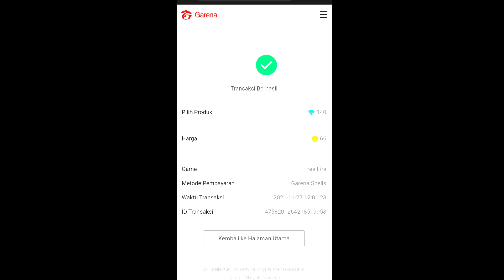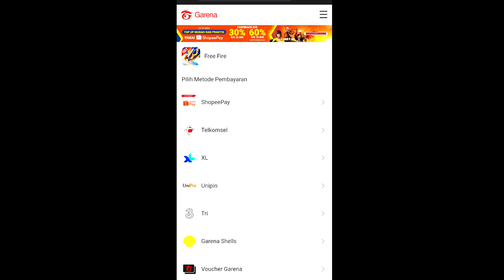Mabar bareng Eksam dan Liee Auto ajak join Guild Ekaes?😳 Baban Auto Ngamuk! 😡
PEMENANG GIFT AWAY WAJIB FOLLOW

(MASUKKAN KODE 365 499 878 DAPAT 50K)